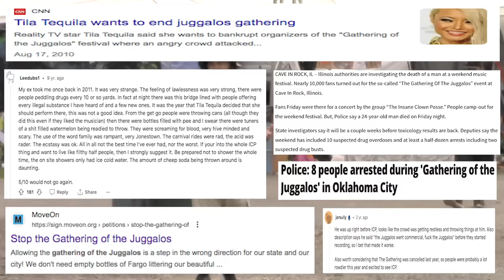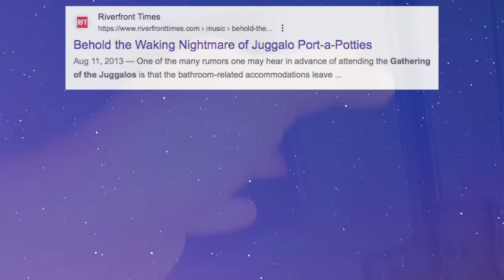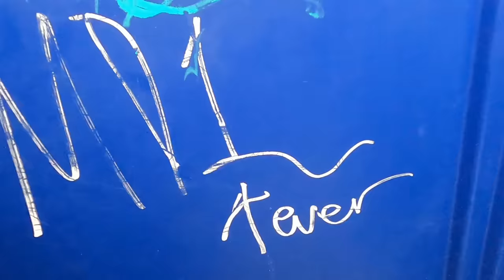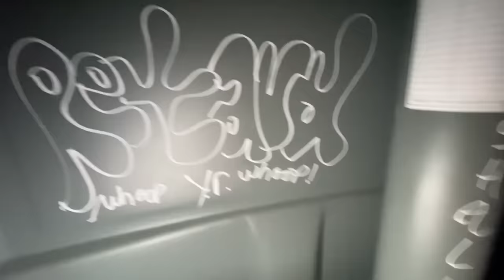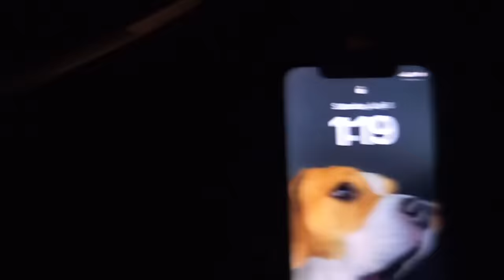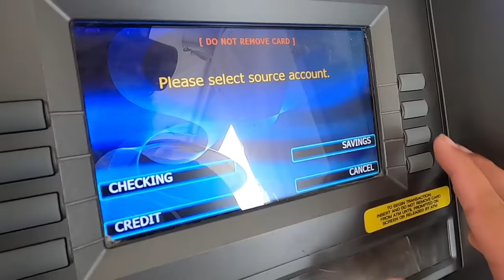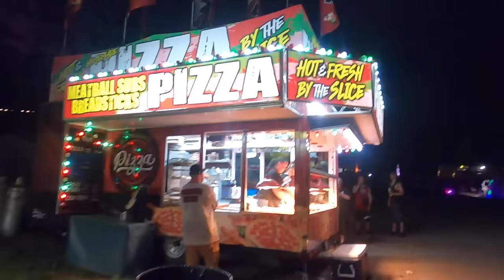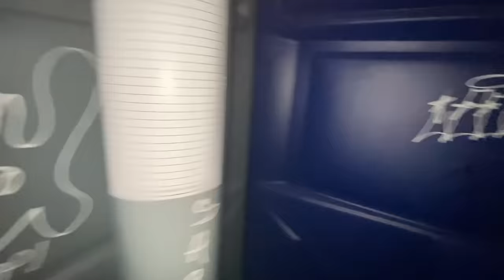My Week At The Gathering Of The Juggalos 2023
The Gathering of the Juggalos is the last non-commercial music festival left. The stigma around this festival, and those who attended, is less than positive to many in the mainstream world, but what is this festival actually like? Please, join me as I give you guys a look at my week at the Gathering of the Juggalos.

Yeah… I totally meant to put “THE used it or not” at the end, instead of “THEY used it or not”…
Also, I refused to spin the wheel.